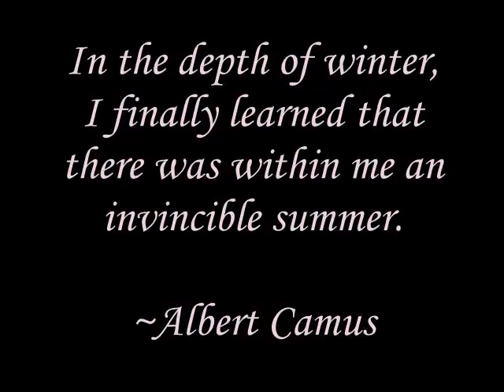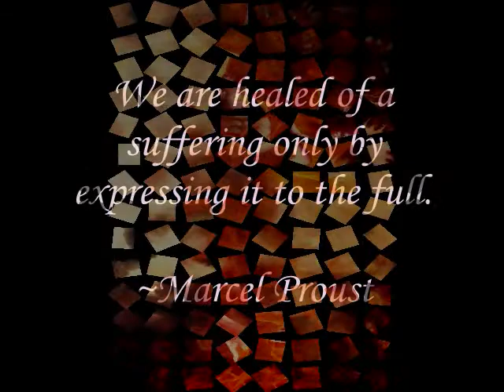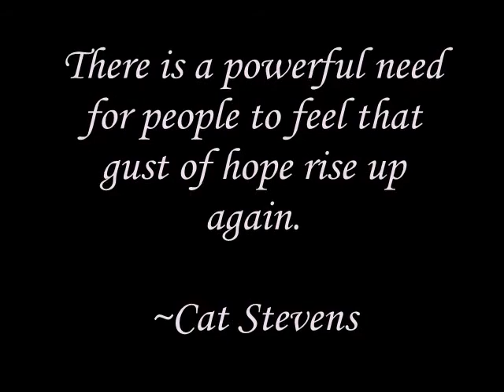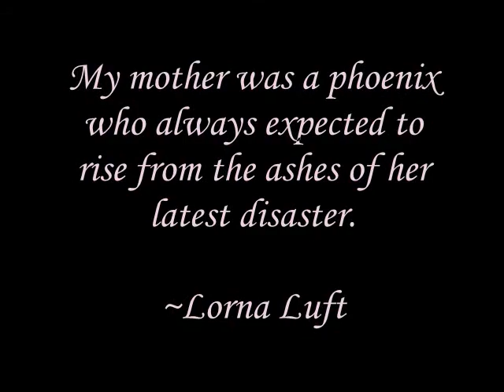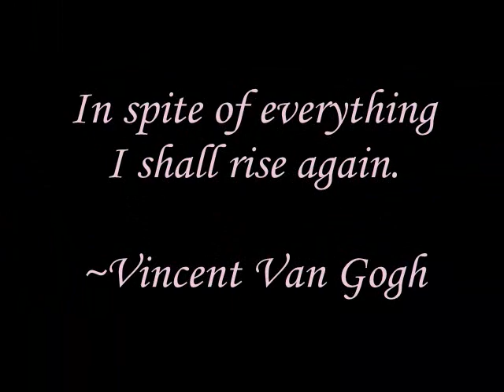Lift Me Up So That I Can Fly!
This video was A Gossamer Heart's Heart and is dedicated to all of you who rise above the ashes of your lives and FLY! It can be applied to most life situations, illness, suffering, abuse, and other life challenges. Remember to lift yourself up every day and rise.

THIS VIDEO IS FOR NON-PROFIT USE ONLY

This music Purchased @ Amazon.com Rights Granted. Upon your payment of our fees for Digital Content, we grant you a non-exclusive, non-transferable right to use the Digital Content for your personal, non-commercial, entertainment use, subject to and in accordance with the Terms of Use. You may copy, store, transfer and burn the Digital Content only for your personal, non-commercial, entertainment use.

Video was made in Good Faith that we are unaware of any copyright infringements and don't claim copyrights to video materials used.